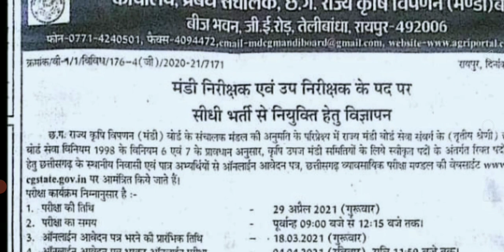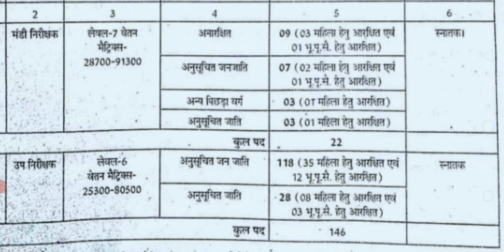मंडी इंस्पेक्टर /SI new 146 भर्ती आई |मंडी si/इंस्पेक्टर vacancy नोटिफिकेशन देखे